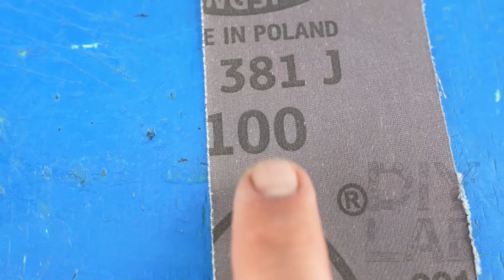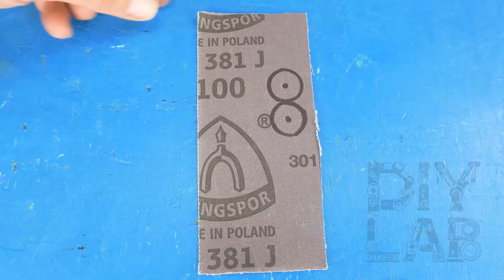НОЖ как БРИТВА за две минуты! РЕЖЕТ ДАЖЕ САМОРЕЗ! Крутые идеи для заточки ножей!